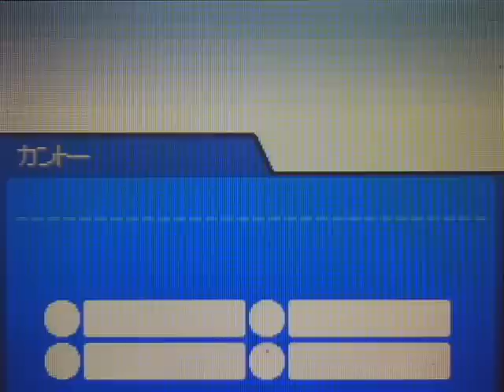Pokémon HeartGold #054: Flailing about in Goldenrod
My haste in not actually USING the limited reading I have gets me in trouble once again.

Watch and laugh at me! And see if I redeem myself this video!